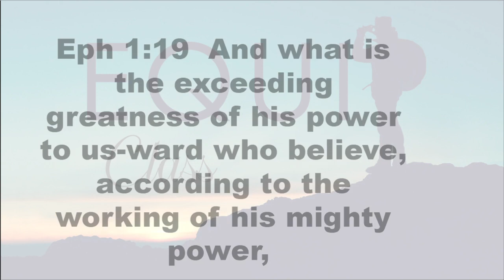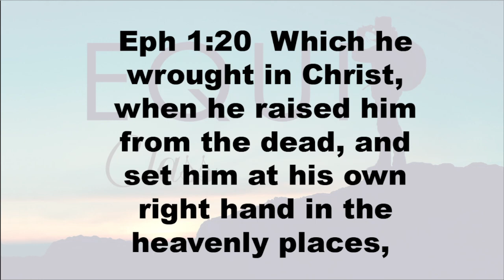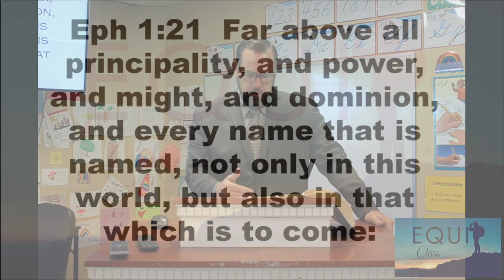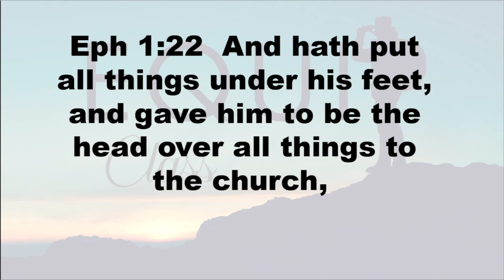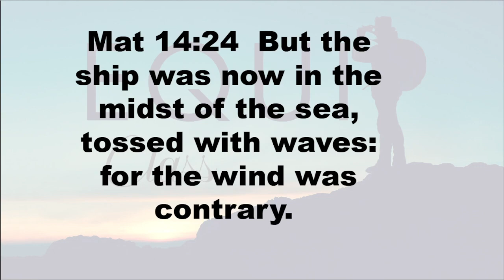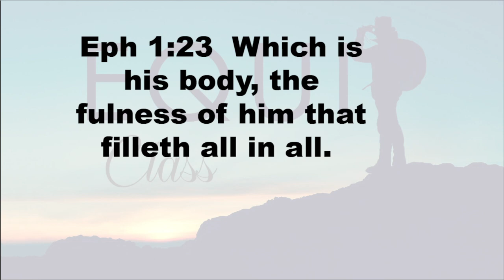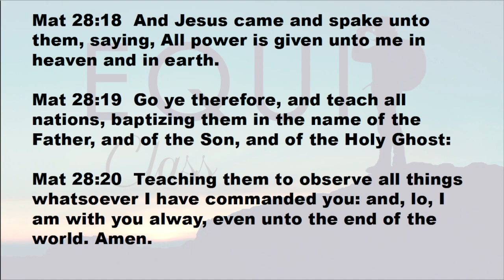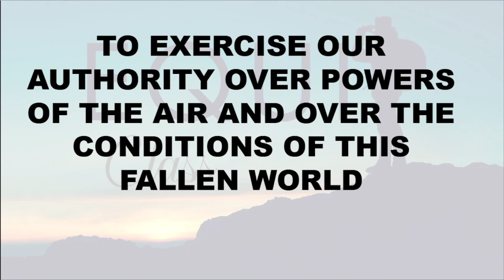Equip Class 1/16/2022 - Ch. 4 The Location of this Authority - by Bro Mike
Lemon Grove, CA
USA